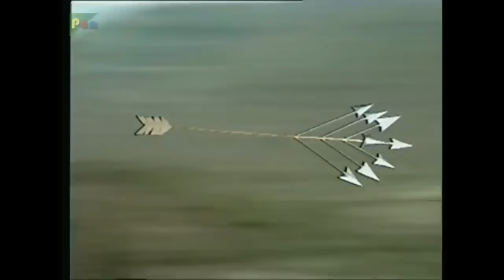कर्ण और अर्जुन का अंतिम निर्णायक युद्ध | Mahabharat (महाभारत) Best Scene | B R Chopra | Pen Bhakti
As the sun rises in the sky the battle between Karna and Arjun begins. Karna sends a dazzling arrow, which spits fire towards Arjun. Krishna presess Arjun’ss chariot five fingers deep in the mud at the last minute, so that the shaft misses Arjun’s head and only strikes his crown. Arjun burns with anger, fixes and arrow on his bow and kills Karna.